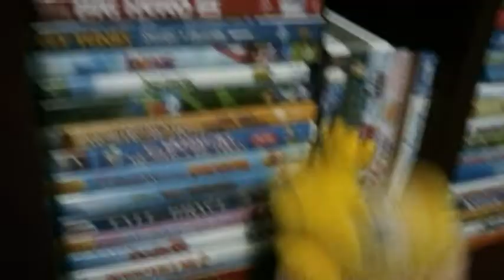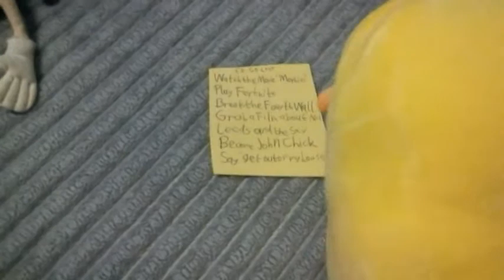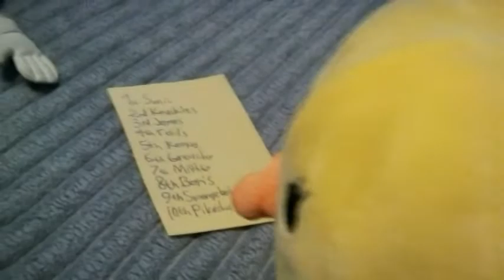Friend Studios: The Easter Egg Hunt (Remastered)